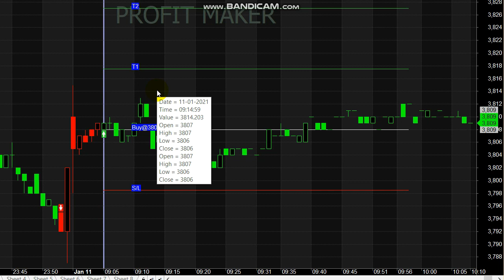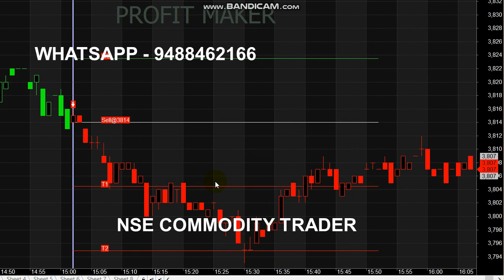Crude Oil Signal 10 Point Profit | Intraday Tips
Crude Oil Signal 10 Point Profit.

For Crudeoil Signal Whats-app - 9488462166

1. What is the best time to trade crude oil?
2. How do you trade crude oil?
3. How is crude oil trading profit calculated?
4. What is the lot size of crude oil in MCX?
5. Is intraday profitable?

The trading unit of Crudeoil fut is 100 barrels and the base unit is 1 barrel, so if you have 1 lot and the fut moves up by Rs. 1, then you make Rs. 100 for every 1 rupee movement in the fut.

Read books.